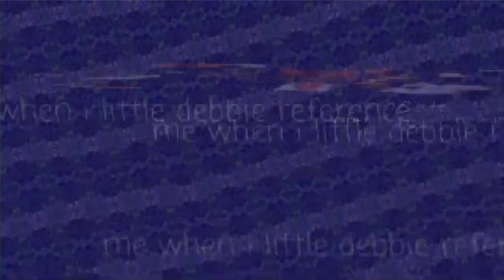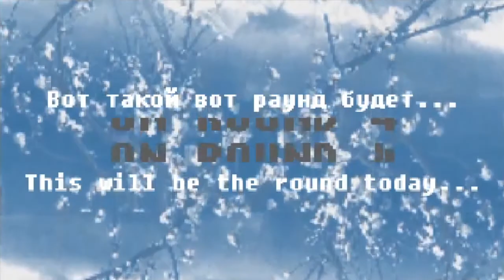a round that's bad and laggy, but long and uses plugins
greenboy do your thing
round 4